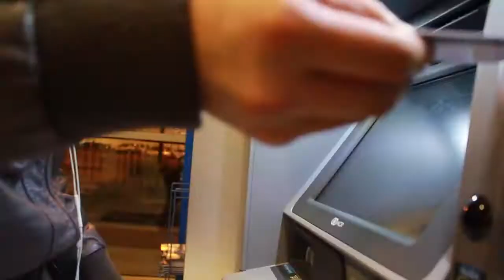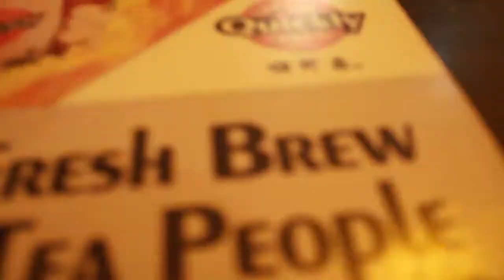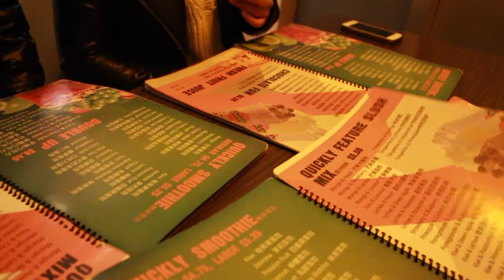Episode 4: Last Minute Decisions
Instrumentals: @Kid.Mellow